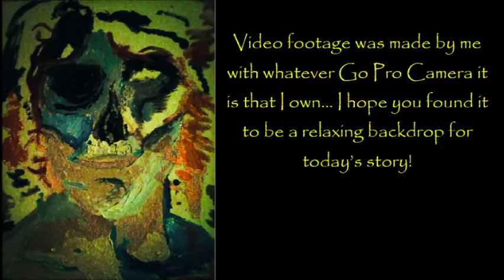''Operation Makaria – BREACH: Episode 1'' | BEST OF DR CREEPEN’S VAULT 2018 [EXCLUSIVE SERIES]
The start of a brand new 'weird military ops' series... many more episodes to come!

‘Operation Makaria – BREACH: Part 1’ is an original story by Amelie C. Langlois, kindly shared directly with me for the express purpose of having me exclusively narrate it here for you all.